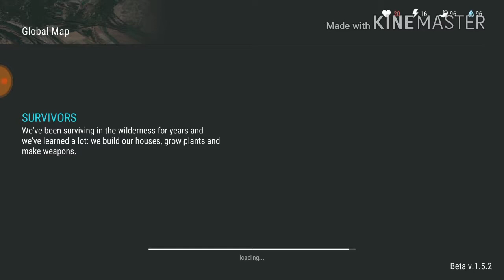Last Day On Earth Part 4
Last day on earth gameplay with OFFICALdonGaming